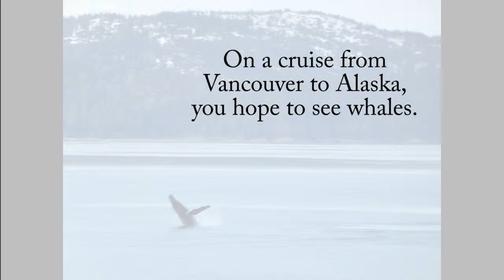Whale Watching in Alaska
A whale giving a show near our cruise ship.

May 24, 2012, near Glacier Bay